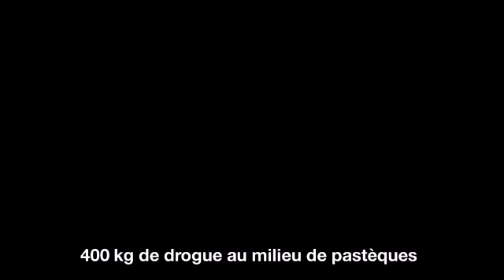400 kg de cannabis découverts dans des pastèques